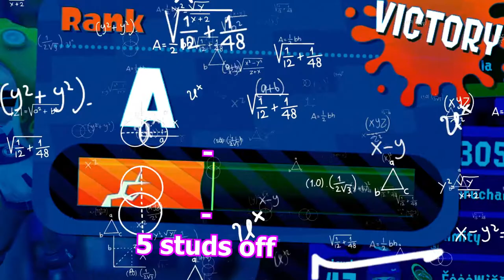Splatoon 2 - The Clam Blitz Experience...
I think this video made Clam Blitz in Splatoon 2 feel fun...
Is it suppose to be fun? Meh, I like clams. :P